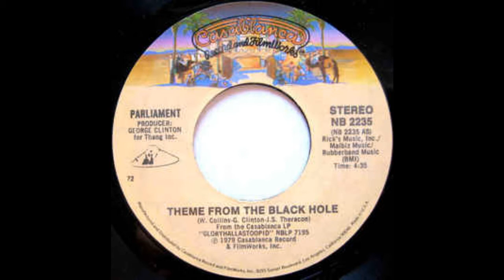ISRAELITES:Parliament - Theme From The Black Hole 1979 {Extended Version}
Parliament - Theme From The Black Hole 1979 {Extended Version}